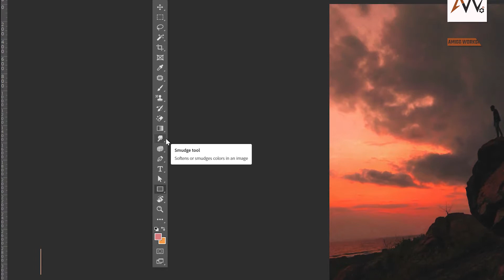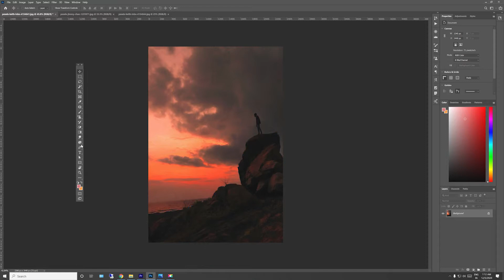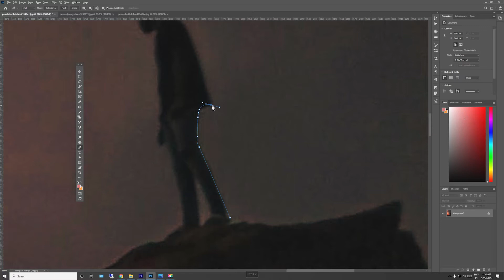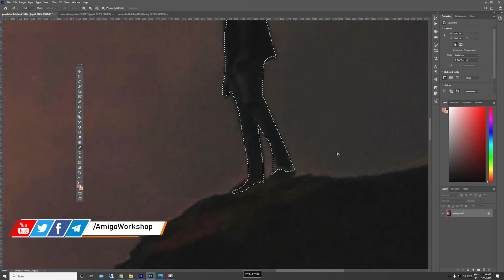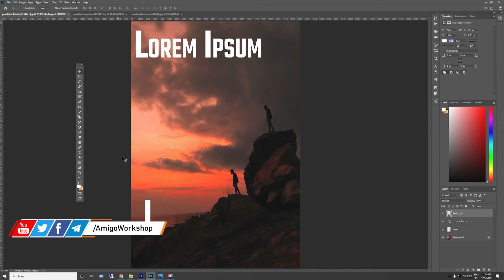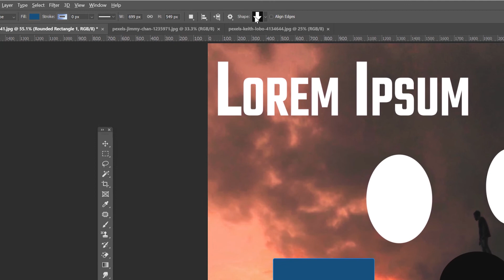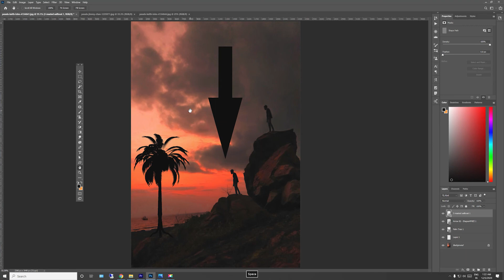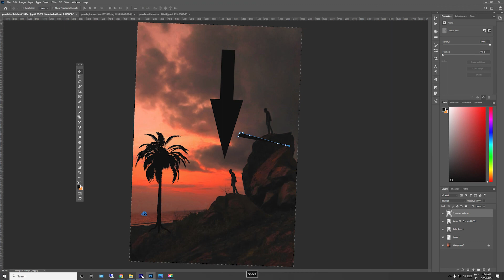Photoshop Tool Box Explained | PART03 | Ep-06 | Telugu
Episode 06 : Explaining Tool Box -PART03

My Gear

CPU
AMD 7 Rayzen 3700X ➜
Motherboard
Gigabyte Aurous X570 Elite Wi-Fi ➜

GPU
Gigabyte GeForce 1660 SUPER DDR6 ➜
RAM x 2 ➜
SSD : Samsung M.2 500GB SSD ➜
HDD x 2 ➜

Camera Gear
Camera Body➜
Smartphone Gimbal ➜

Data Storage
External HDD ➜